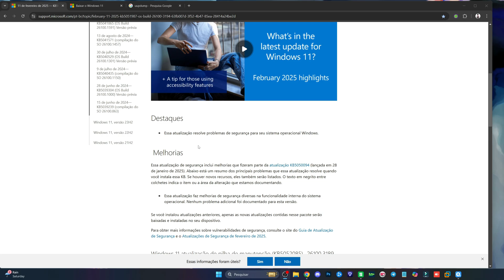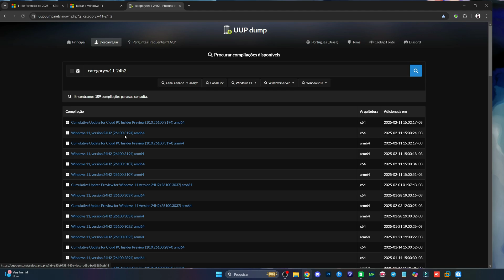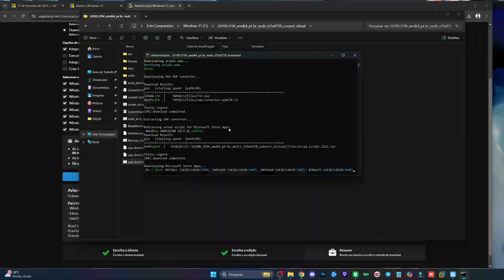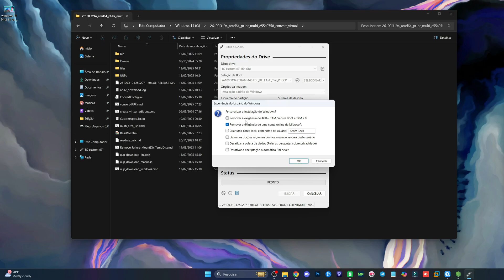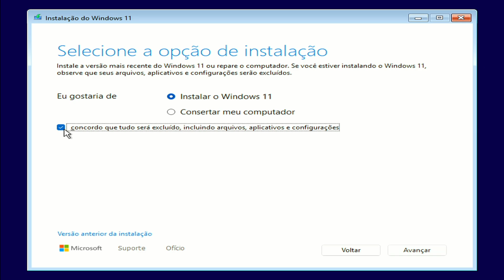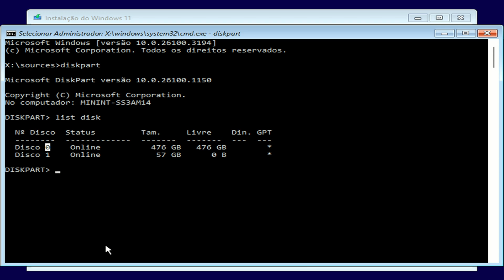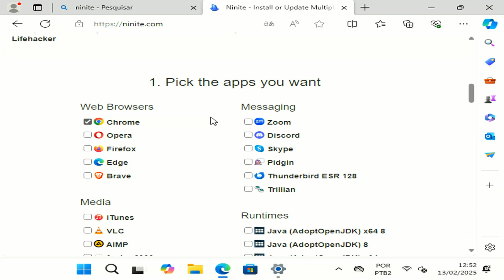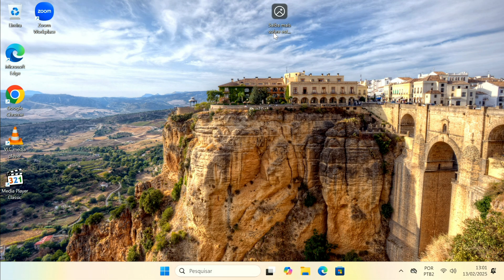NOVO WINDOWS 11 24H2 LIBERADO - Como baixar e Instalar no PC ! (Guia Completo)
Descubra como instalar o Windows 11 24H2 essa nova versão do Windows liberada pela microsoft no dia 11 de fev.

Neste tutorial completo, você vai aprender passo a passo como baixar a ISO oficial e realizar a instalação de forma segura e eficiente. Ideal para quem quer ter o sistema operacional mais recente e aproveitar todos os seus recursos.